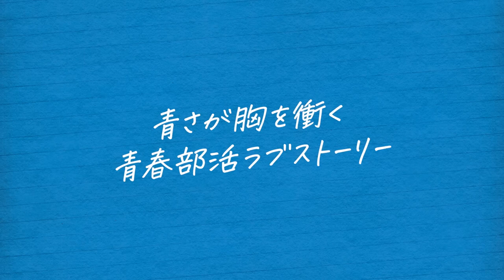Ao no Hako 1er Teaser Promocional Subs Español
Pv promocional de la adaptación al anime del manga de Miura Komugi "Ao no Hako" a cargo del estudio de animación Telecom Animation Film.

"Ao no Hako", el popular manga de Miura Komugi que ha estado recibiendo elogios en la serialización de "Weekly Shonen Jump" (Shueisha), finalmente se ha convertido en anime. Desde su inicio en abril de 2021, esta obra ha cautivado a numerosos lectores al retratar de manera sincera las apasionadas dedicaciones de personajes realistas en sus actividades deportivas y los matices del corazón cuando alguien se enamora.

Sinopsis:
La trama sigue a Taiki Inomata, estudiante y miembro del equipo masculino de bádminton en el Instituto Eimei. Cada día, entrena arduamente con el objetivo no solo de mejorar como deportista, sino también para encontrarse con Chinatsu Kano, una estudiante de grado superior del club de baloncesto de quien está enamorado.

Aunque amable y cordial, la relación es un tanto distante ya que mientras ella es la estrella del club de Baloncesto, lo cual la hace popular entre todo el alumnado, el no destaca ni en el badmintong ni en otra cosa en particular.

En un giro inesperado los padres de Chinatsu deben ir trabajar en el extranjero, y gracias a una conexión con la familia de Inomata, ella termina mudándose a a vivir con la familia de Taiki.

Ahora, con Chinatsu compartiendo el mismo techo, Taiki se propone fortalecer su relación, enfrentándose no solo a desafíos en sus disciplinas deportivas, sino también a un apasionante triángulo amoroso cuando Hina Chono, la amiga de la infancia de Taiki, también se involucra. 🏀💕

Equipo y Reparto:
- Autor Original: Miura Komugi (Serializado en "Weekly Shonen Jump" de Shueisha)
- Producción de Animación: Telecom Animation Film
- Planificación y Producción: UNLIMITED PRODUCE by TMS

Reparto de Voces:
- Daiki Inomata: Shoya Chiba
- Chinatsu Kano: Reina Ueda
- Hina Chono: Akari Kito